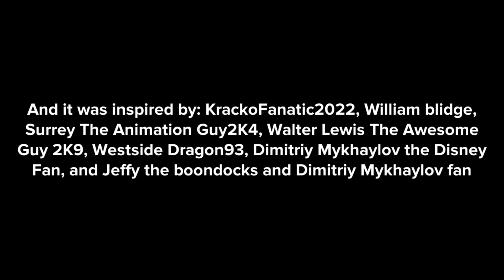(Disowned)Red McArthur Steals Little Bear’s Chromebook/Grounded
Credit to @StarHunter2K4 for the idea

This is my first video of Red from South Park gets grounded.

Inspired by: @StarHunter2K4, @Willamblidge6509, @TCLE1735, @WalterPLP2009, @dalococider, Dimitriy Mykhaylov the Disney Fan, and @jeffythesmlandsponge2734